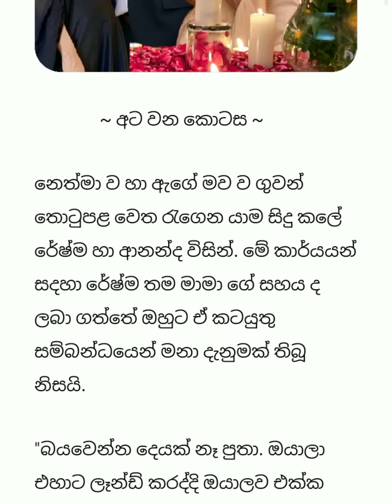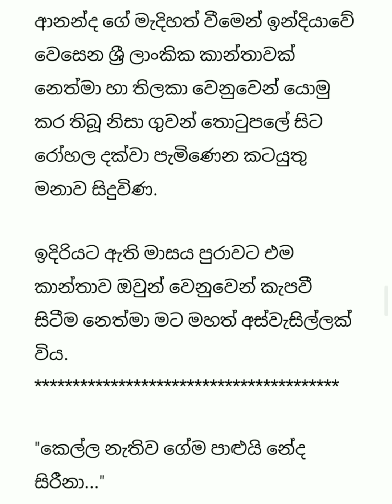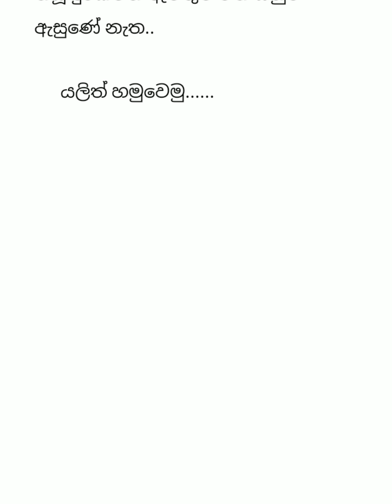ආදරේ කරන අය වෙන් වෙන්න නම් එපා| 08 කොටස| Sinhala nawa katha | Anudi & Dinesh Novels